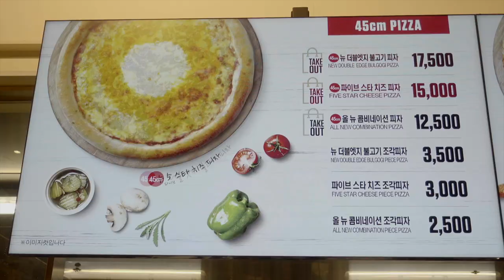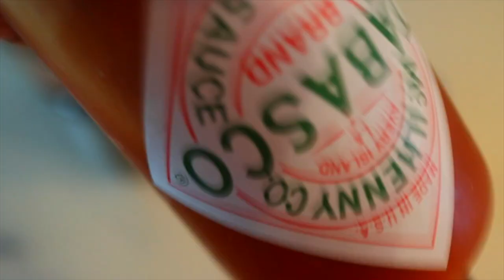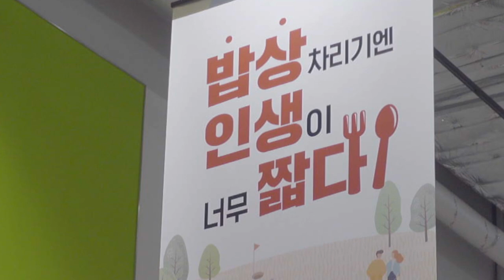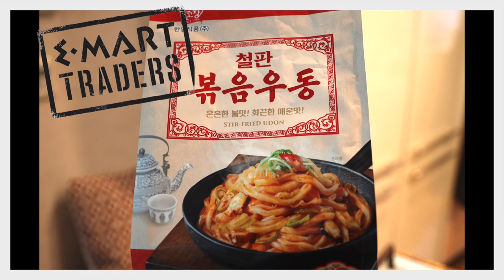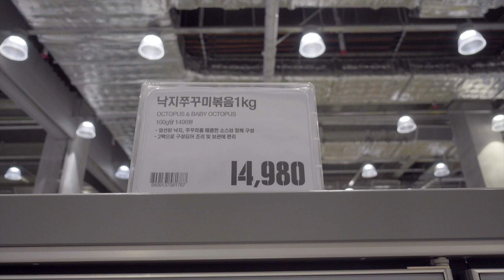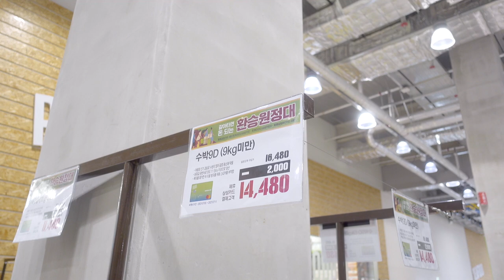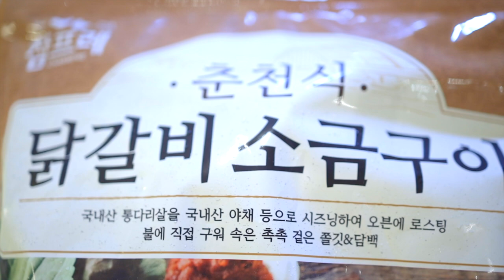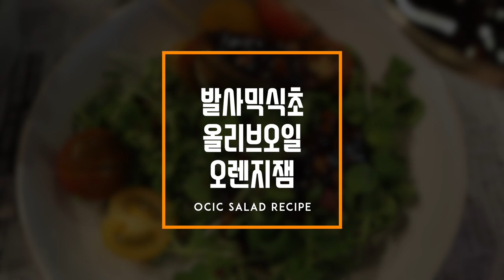[특집트레이더스]무조건 따라 사세요. 맨날 똑같은 것만 먹지마! 몰라서 못사. 2탄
1. 트레이더스 피자 불고기 피자
2. 레드 페퍼 (인도고추)
3. 중국식 볶음밥
4. 중국식 볶음우동
5. 쭈꾸미 볶음
6. 수박 고르는 법
7. 춘천 닭갈비 소금구이
8. 트레이더스 정보
9. 오렌지 잼

OCIC FILM
비지니스 상담
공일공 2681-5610